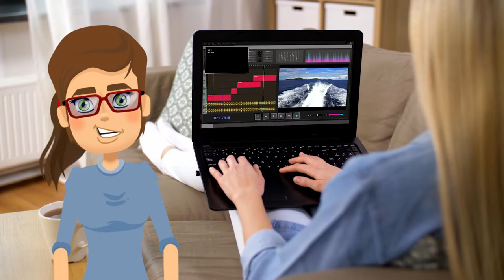Redes de Datos II - Inicio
Debido a los avances tecnológicos y en especial al avance de la Internet, el desarrollo de software está fuertemente ligado a la comprensión y utilización de las redes de datos para el diseño de programas que deberán estar en capacidad de utilizar este recurso como medio de difusión de la aplicación desarrollada por el profesional.